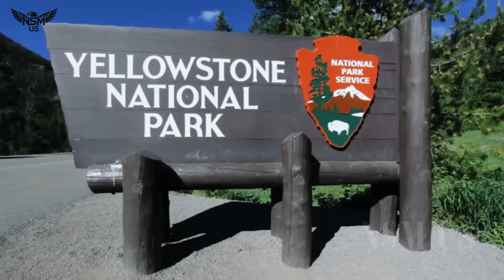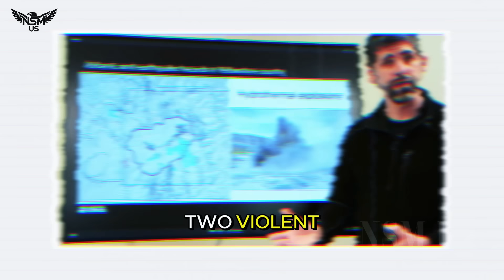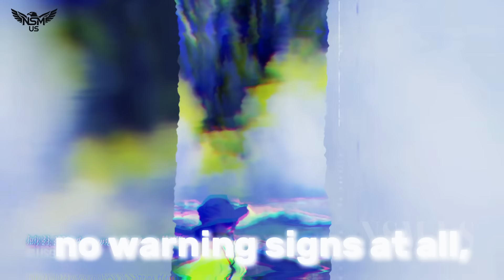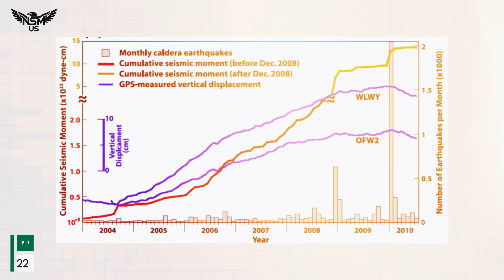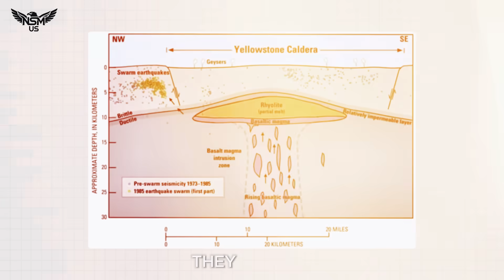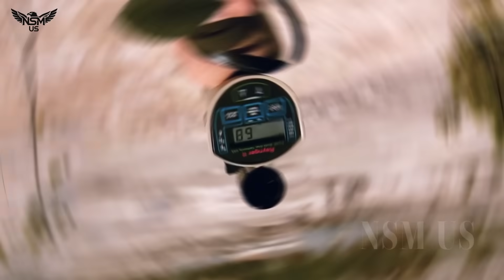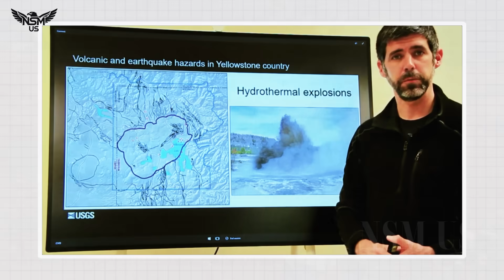Huge Eruption In Yellowstone! Horrific Footage 2nd Hydrothermal Explodes! Science Scramble for Aswer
Yellowstone’s Hidden Fury: Twin Hydrothermal Blasts and 85,000 Undetected Quakes Ignite Global Scientific Alarm

Yellowstone National Park, USA — What was once celebrated as a natural wonder has now become a scientific enigma. Two violent hydrothermal eruptions — one on 24 July 2024 and another on 31 May 2025 — have rattled both visitors and researchers, reopening questions about the fragile, pressurized world beneath America’s most famous caldera. But the shocks didn’t end at the surface. Artificial intelligence analysis has now uncovered a staggering 85,000 earthquakes previously invisible to detection, forcing experts to reassess everything they thought they knew about Yellowstone’s underground behavior.

⚠️ The First Blast — July 24, 2024

Just after sunrise on July 24, 2024, the ground near Yellowstone’s Biscuit Basin erupted without warning. A massive hydrothermal explosion tore through the Black Diamond Pool, blasting boiling water, scalding steam, and chunks of rock high into the air. The boardwalk — typically crowded with sightseers — was torn open, scattered with debris.

Park rangers quickly evacuated the basin. Geologists rushed in to assess damage and search for clues. What they found shocked them:

No major earthquakes immediately preceded the blast

No gas surges were recorded

No ground deformation was detected

The eruption appeared to have no warning signs at all, making it one of the most unpredictable hydrothermal events recorded in the park in decades.